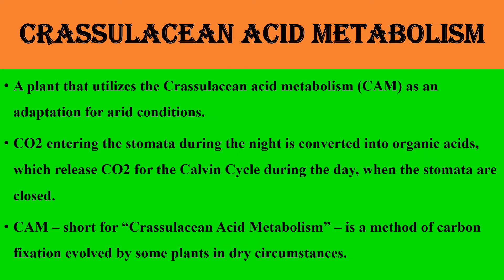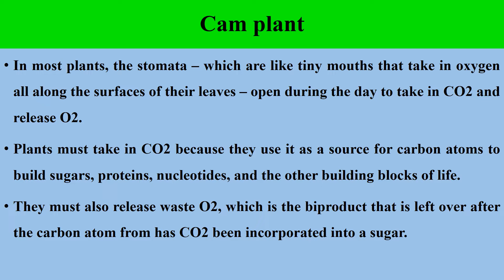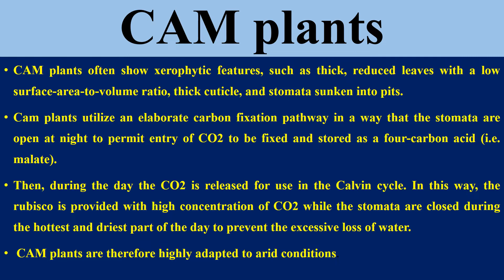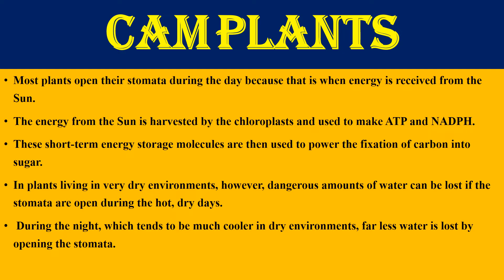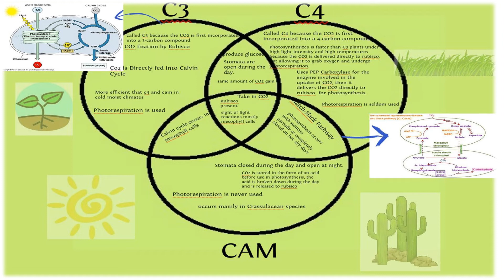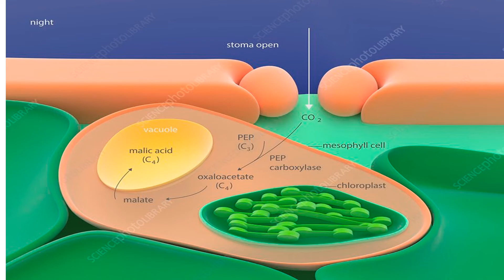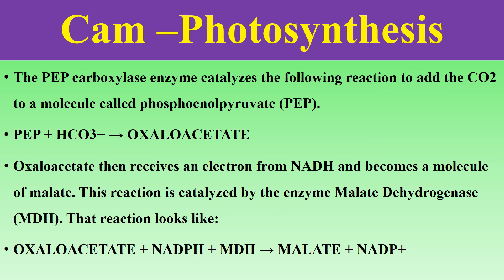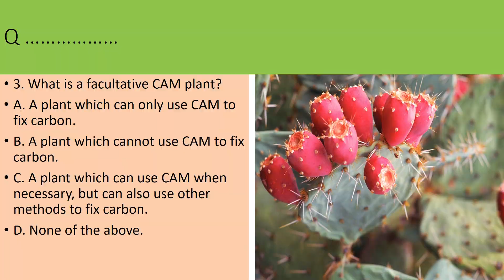CAM PLANT FOR B.SC. II M.Sc. BOTANY